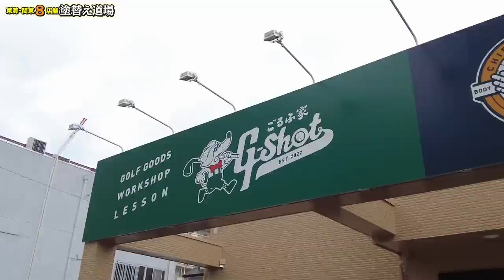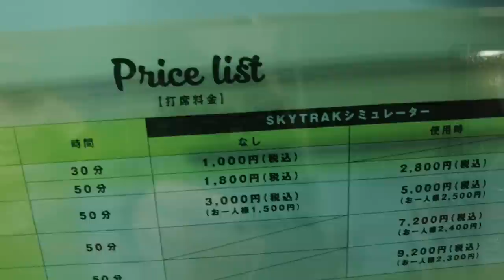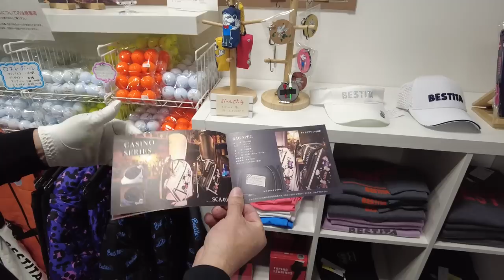ついに夢のほこたて対決実現！？神の手によって大変身！驚愕の結果に社長大興奮！まさかの新ビジネス！ゴルフセンター開業？！